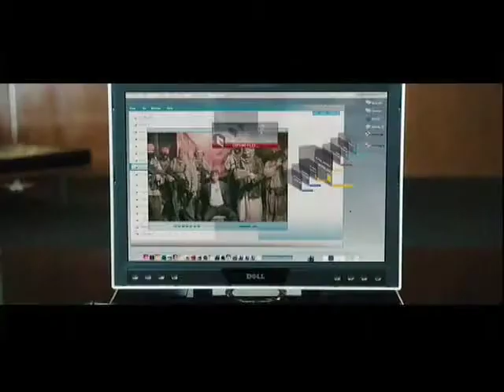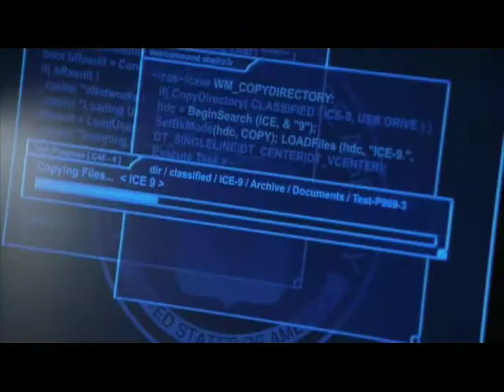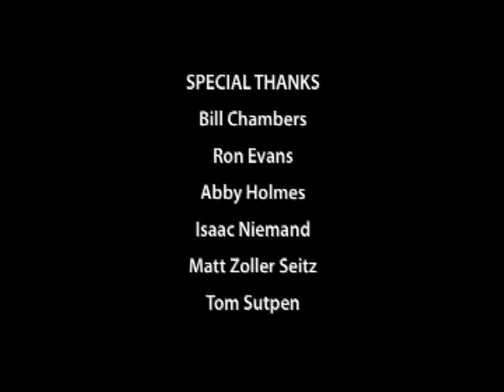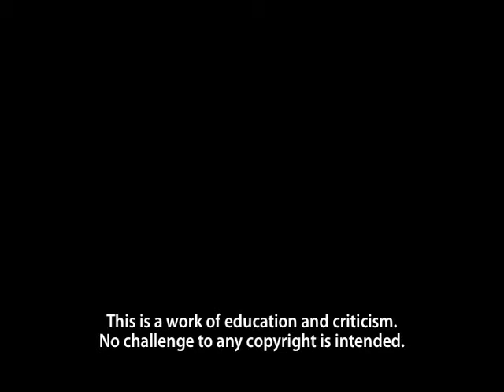iMacGuffin Part 4: Flash Drive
"iMacGuffin: Portable Infotech and Suspense Cinema." (Part 4: "Flash Drives.") The term "MacGuffin" describes a spy film's motivating object. Spies are usually seeking information, and the onscreen MacGuffins that contain vital data have changed with the times, from microfilm to tape to removable PC media. Last in a four-part series by Jefferson Robbins, produced for FilmFreakCentral.net. This is a work of education and criticism; no challenge to copyrights is implied. Full credits appear at the end of this installment.